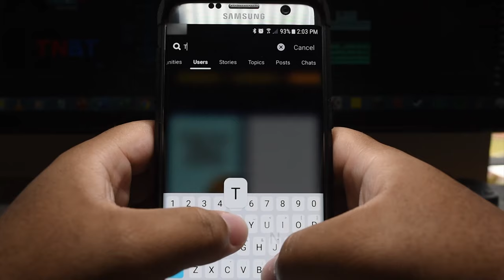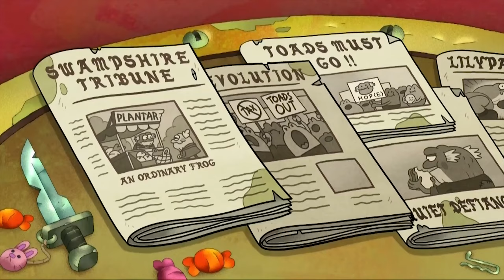Amphibia: (S1E20) Analysis - Anne's Past, Toads vs. Frogs, and the PERFECT Season I Finale! | TNBT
“For it won't be long
'Til I'm gonna need
Somebody to lean on.”
- Amphibia, I await your Season 2

Also you guys, do not forget to install Amino and search my profile name, 'TNBT', to check out my Stories